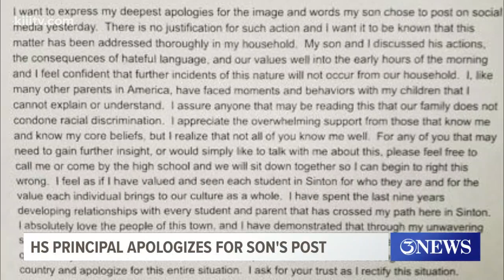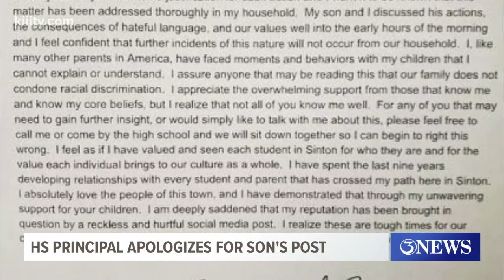Sinton High School Principal responds to racist Facebook post made by son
The post has since been removed.